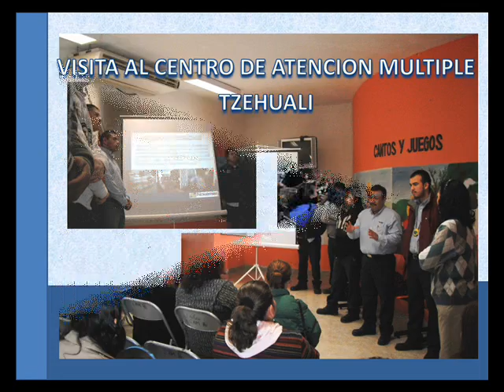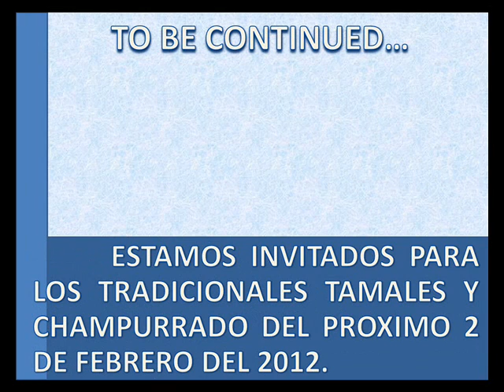Convivencia en escuela de rehabilitacion - Novamex 2011 Halcones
Convivio con niños con capacidades diferentes